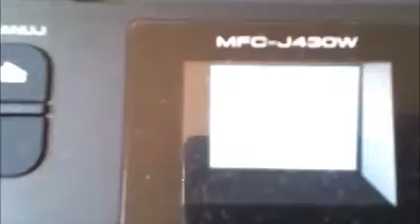Brother MFC-J430W after firmware upgrade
Brother Toner und Brother Druckerpatronen günstig im Online Shop von tinteablager.de. Unsere Angebote für Brother Toner und Brother Tintenpatronen warten auf Sie!